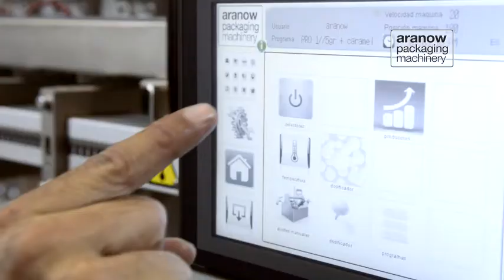an650 Stick Pack Machine for lollipops, spicy powder and promotional label all in one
The an650 stick pack machine is the optimal solution for companies with medium production at speeds up to 1200 sticks per minute. Capable of handling liquids, powder as well as solid products. For more information about our stick pack or sachet machine range, please visit our